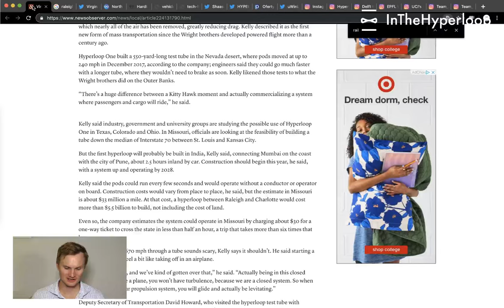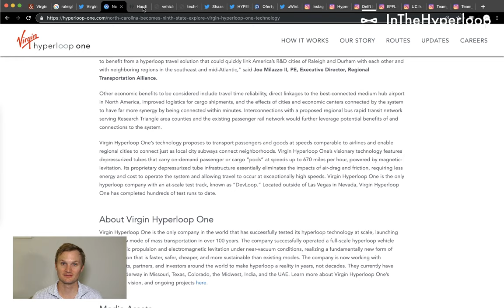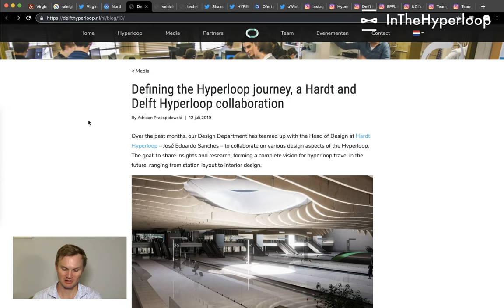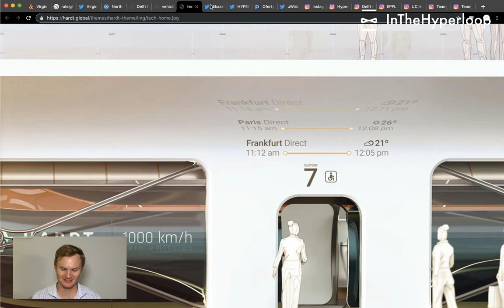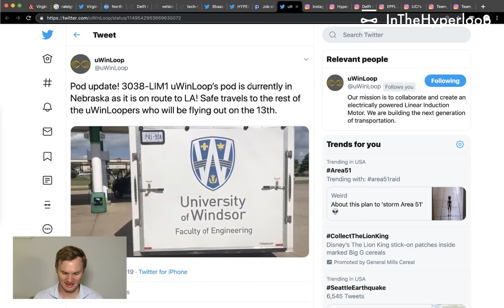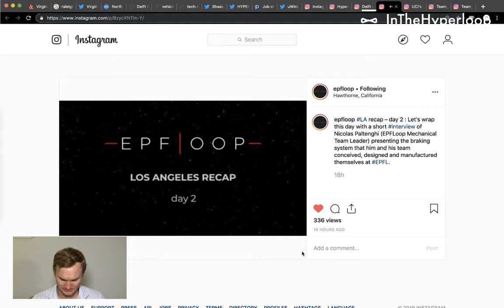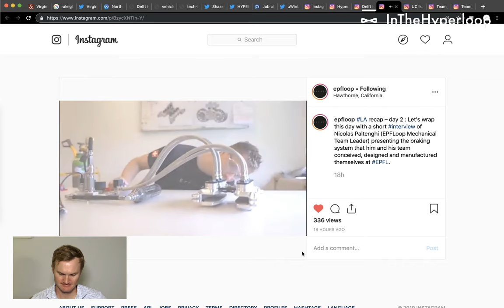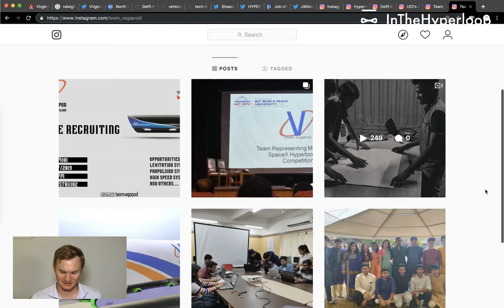NewsPod: Virgin Hyperloop One North Carolina study, Delft & Hardt Pod Cooperation, Pod Comp. updates